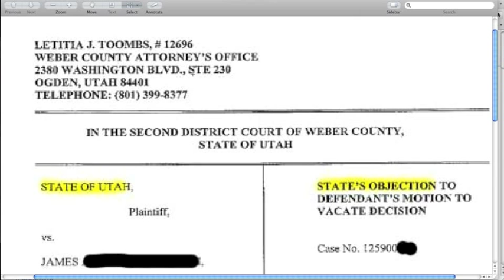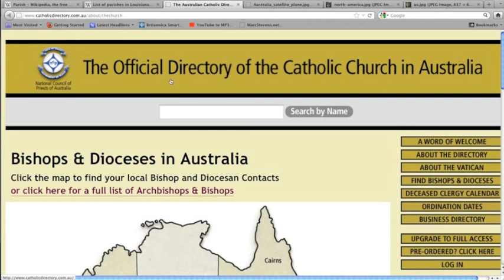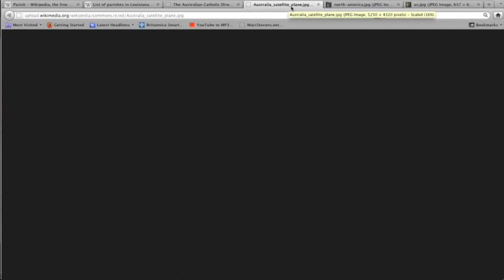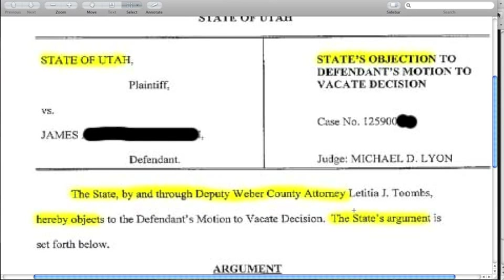Exposing Another Political Fallacy - Physical Location Doesn't Equal Presence Within a State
A very common political fallacy is to equate your physical location as being equal to presence within fictional states.   When you look at the facts, the equation is pretty simple:

physical location  Not Equal  presence within a state.

Because we've all been conditioned to believe the opposite, it is very difficult to accept our mere physical location does not mean we are within a state.  States are fictions and I've covered that many times already, I only briefly discuss this in the beginning of the video below.  To help break this conditioning, I started using a religious analogy years ago.  It has been very effective and really helps bridge the gap in thought, making it very easy to see this fallacy for what it is.  It's really just a PR stunt to convince you to pay taxes.  Anyone with evidence to the contrary has an open invite to present their evidence on my radio show.

Religious organizations utilize very similar fictions as politicians, they may also use the same words, such as a parish.  The Catholic church and the politicians in Louisiana both use the word parish.  A parish is the religious equivalent of a county or city, and diocese is the equivalent of a political state.  All the religious "authority" does is put lines on a map, such as around the geographic area known as Utah, and they call it the Utah diocese, or the Salt Lake parish.  Like a political state, it does not really exist, it's not real.

So, I just ask a politician/bureaucrat if the mere fact he/she lives in the boundaries of the Utah diocese automatically means he/she within or a member of the Catholic church and the answer is predicable.  He/she will immediately state absolutely not.  I could argue and tell him if he doesn't want to pay his fair share of tithing he can always move, but I've made my point and only need to ask:

Then why do you think my mere physical location means I'm within a state?

You get the deer in the headlights look for a few moments as they try to process this information.  At the very least I'm getting dialogue regarding what the state is and can ask if the state is natural or man-made.  You can also point out from the politicians' own mouths that cities are created by law.

The emotional response you get when suggesting someone is a member of a church because they live within the boundaries of the parish, ward or diocese can be used to your advantage.  Anchor it if you can, then ask about your presence within the state on just your physical location.  It's a good way to demonstrate the fallacy because you meet the politician at his/her map of the world and use their common sense, which is usually left at home, to help them understand physical location does not mean you're within the church or state.

From experience, any discussion about what the state is factually, will show there are no facts proving you're within the fictional state.  Remember Phillip Mangone: "Sir, Sir, do not start with me, just do not start with me."

Because if they can't prove you're within their fictional states, they cannot prove their sacred writ applies or they have jurisdiction.  Without those distractions, their aggression and violence are all they have left.  Then the pretense of due process is gone and they are acting openly as the criminals they are.